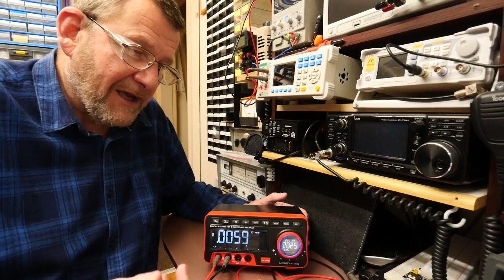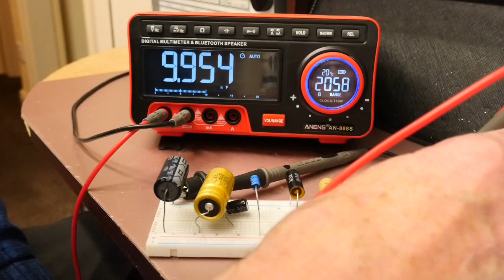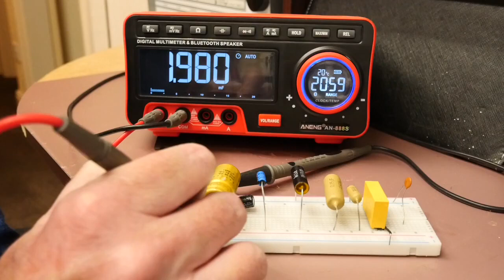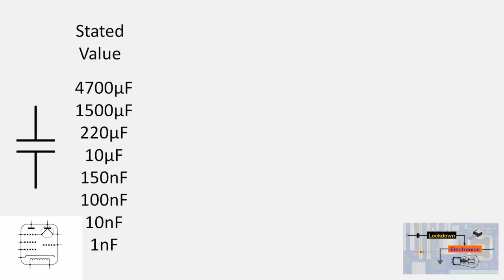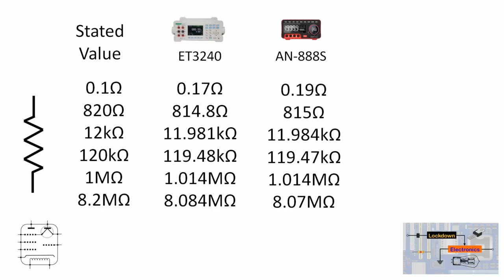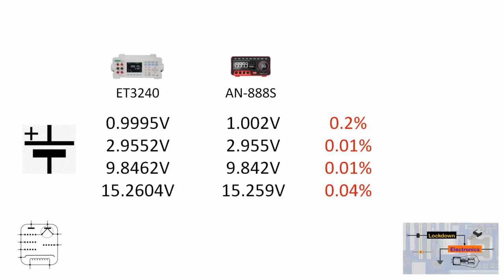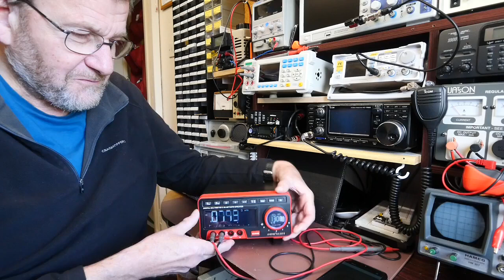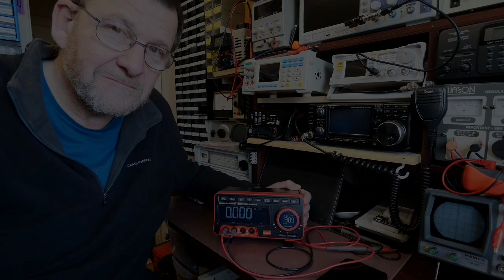ANENG AN 888S - Long Term Review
Living with the ANENG AN-888S bench multimeter, six months in the lab.